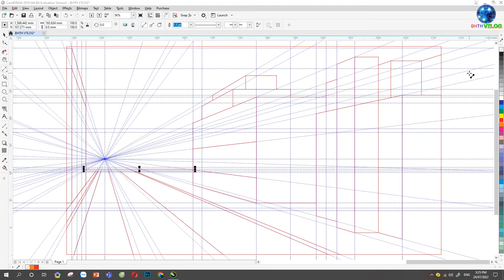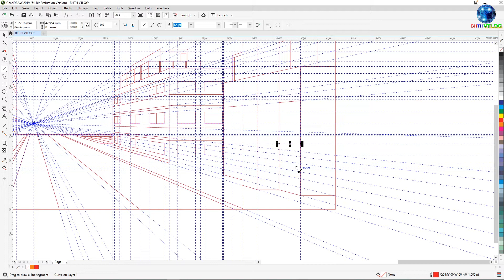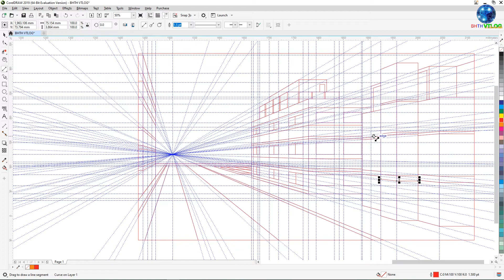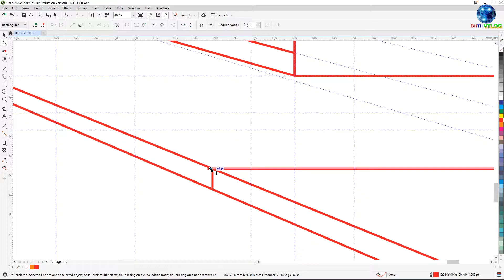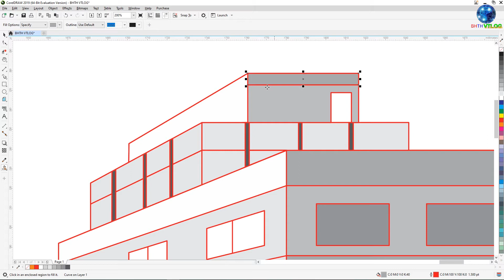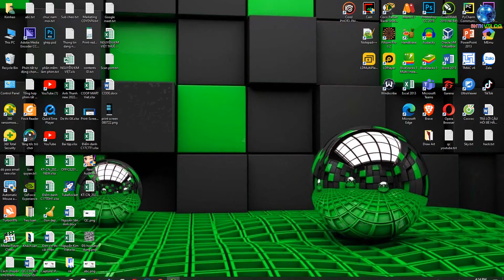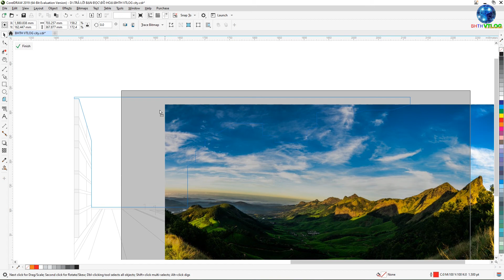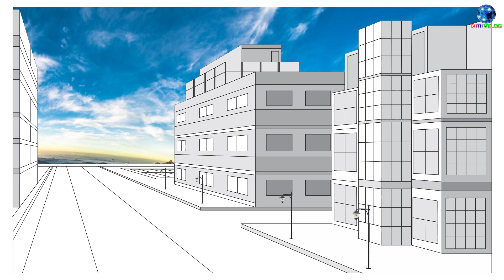Vẽ đường và toà nhà với phối cảnh 1 điểm Corel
Link download CR 2021